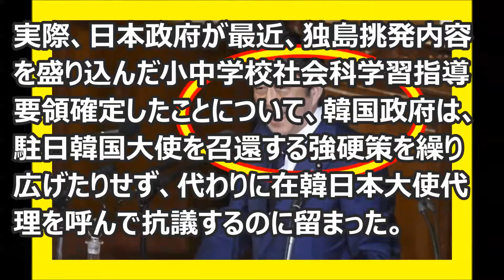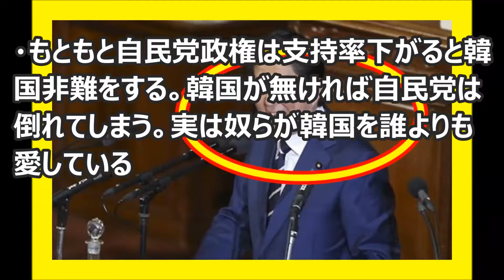海外の反応 びっくり仰天！韓国「日本大使は追放しろ！」数々の挑発の後８５日で密かに大使を帰任させるとびっくり‥韓国バッシングで安部の支持率上昇に利用 韓国反応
【海外の反応】アメリカ人『日本車を選んだかローマ法王よ…』高級車を選ばず日産リーフを気に入った法王に米国人が困惑！【海外視点】
【韓国の反応】台湾人はなぜ日本車ばかりに乗るんだ？韓国車の方が全然安いのに！→日本「まず信頼性だよね。」